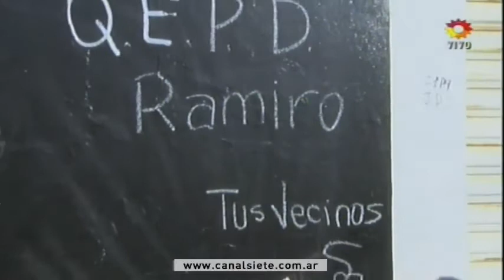EL CRIMEN DE RAMIRO EL RECLAMO DE SUS VECINOS